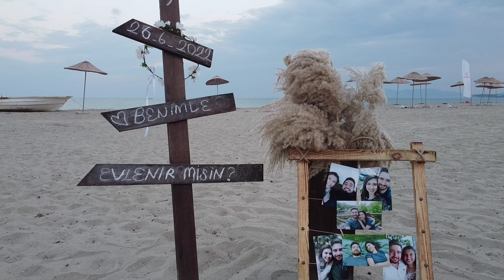Özge yarar organizasyon evlilik teklifi